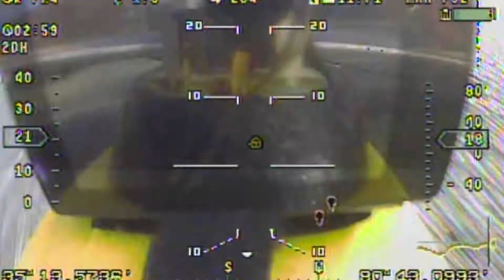Into the Wind